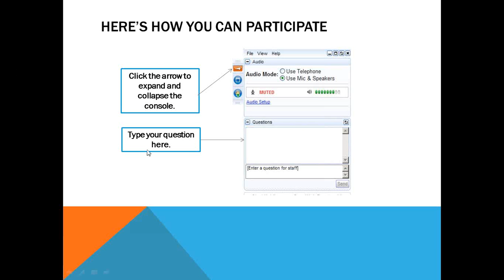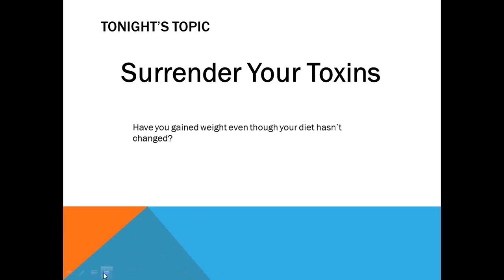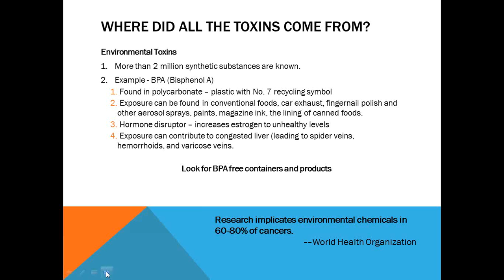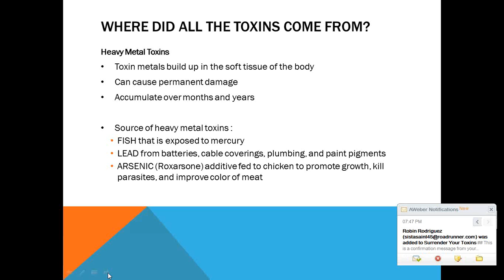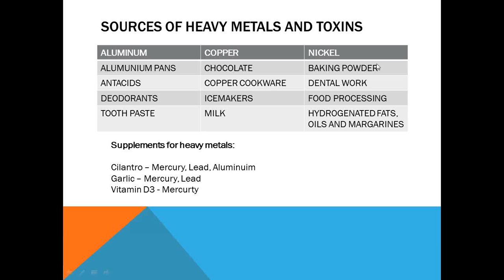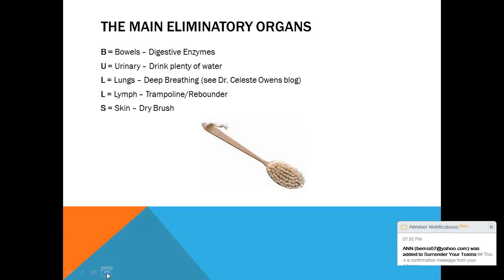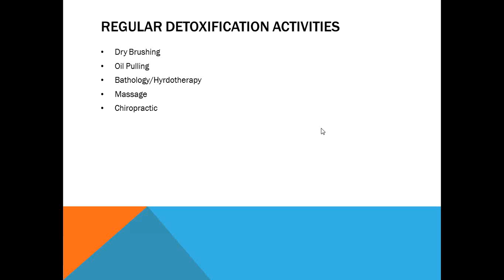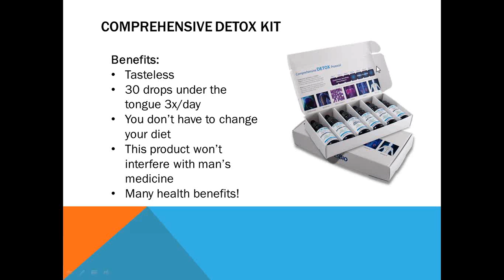2014 08 21 19 30 Surrender Your Toxins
Toxins are running rampant in our society! Sadly, we are killing ourselves with the very same chemicals we invented to make our life easier.

Detoxing is a sure fire way to rid the body of toxins that hinder weight loss, impede digestion, and contribute to many health problems.

In this Webinar I will share:

-- How detoxing can radically improve your overall health
-- The wrong way to detox
-- The difference between a Detox and a Cleanse
-- Great maintenance detox activities you can start right away
-- An opportunity to complete a full body detox with our Surrender Your Diet Mastermind Group this September!